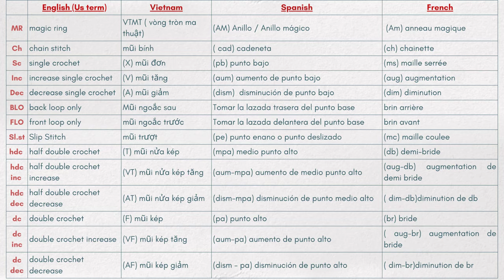#39 Amigurumi Paimon Genshin Impact tutorial PART 3// Crochet Paimon doll Genshin Impact